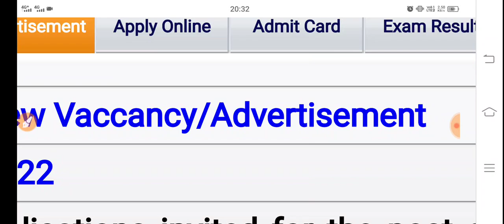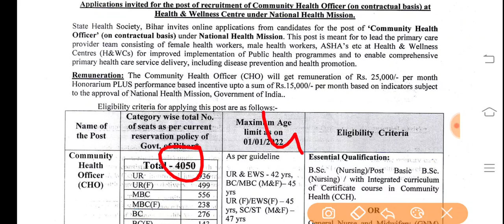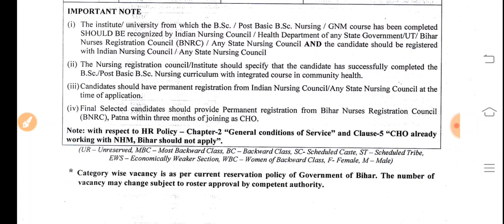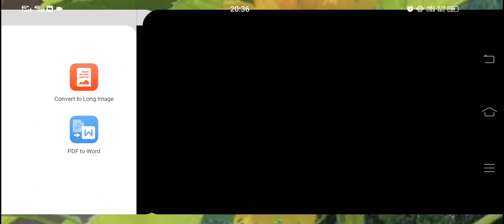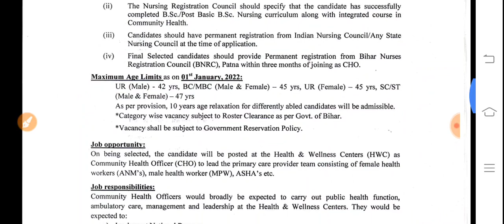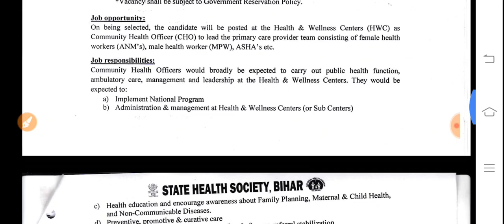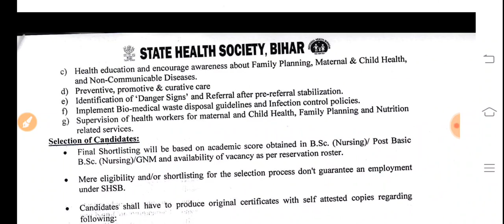चिकित्सा विभाग स्टॉफ नर्स की बंपर भर्ती /मैरिट बेस सलेक्शन -4 हजार से ज्यादा पद-सैलरी 40 हजार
नर्सिंग  तथा पैरामेडिकल भर्तियों के लिए जॉइन करें टेलीग्राम चैनल

ट्वीटर 👇 Twitter